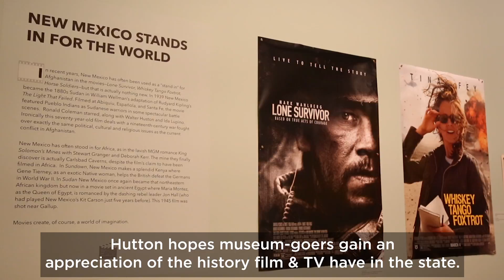The University of New Mexico – "Hollywood Southwest"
Whether it’s the Western classics from the 1950s or modern productions like “Breaking Bad,” New Mexico has been a hot spot for film and television for years. Now, University of New Mexico Distinguished Professor of History Paul Hutton is putting the industry front and center in a new exhibit at the Albuquerque Museum.